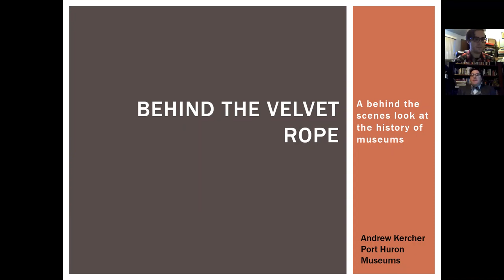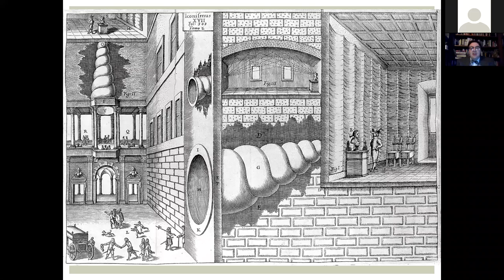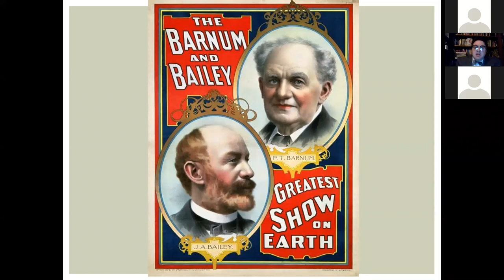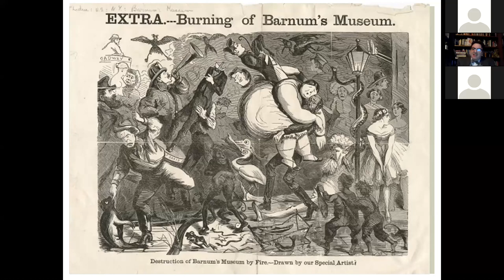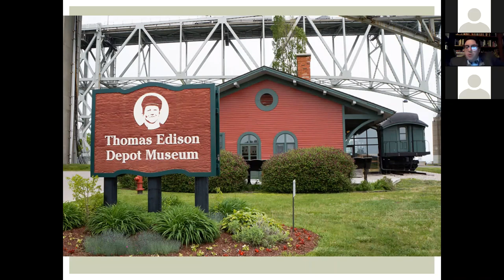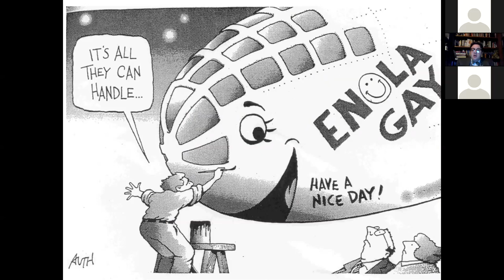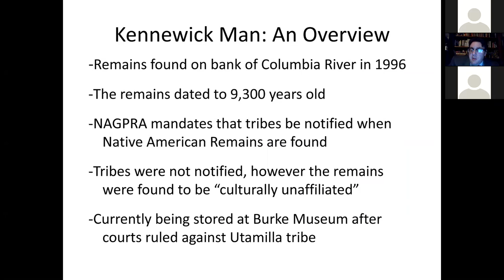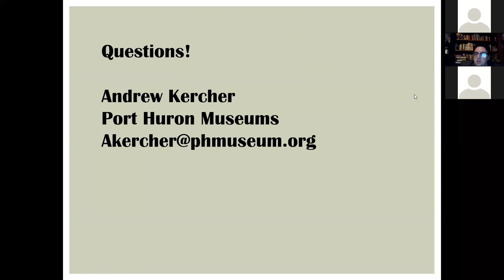Behind the Velvet Rope: A Behind the Scenes Look at the History of Museums with Andrew Kercher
Find out about the anything-but-boring world behind the scenes at Museums, their wild history, and the controversies that could compete with any day time soap opera. Hear about how the Greatest Showman on Earth helped to invent the modern museum and its fiery fate, what happens when Congress gets involved in writing an exhibit, and how an argument over a 19th century man's hat has cost millions of dollars to one unlucky state. All this and more in an exciting look behind the velvet rope with Andrew Kercher.

This is a recording from our Zoom event held on September 17, 2020.